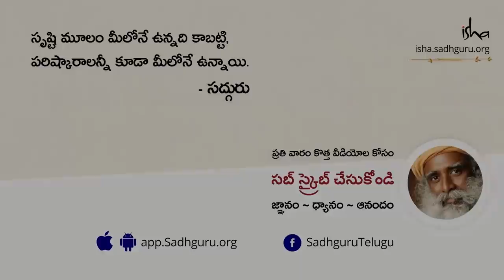ఆదియోగి ఇంకా శివుడు ఒకరేనా? Are Adiyogi and Shiva the same | Sadhguru Telugu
"యోగ వ్యవస్థ అంతా మీ గ్రహణ శక్తిని మెరుగుపరచడం గురించే. యోగ ఓ తత్వం కాదు, అదొక భావజాలం కాదు, అది మీరు నమ్మేదో, నమ్మకుండా ఉండేదో కాదు. అది మీ గ్రహణ శక్తిని పెంచుకునేందుకు, మీరు ప్రస్తుతం చూడలేని వాటిని చూడగలిగేలా, ప్రస్తుతం వినలేని వాటిని వినగలిగేలా మీ గ్రాహ్యతకు పదును పెట్టుకునేందుకు ఉపయోగించేది" అని అంటున్నారు సద్గురు.